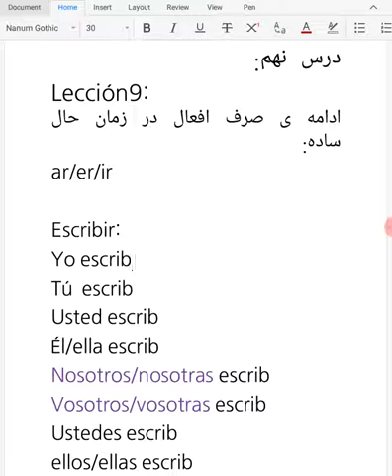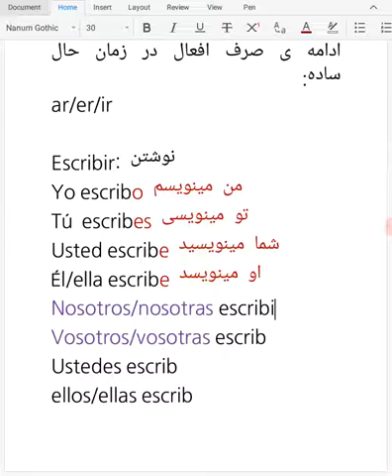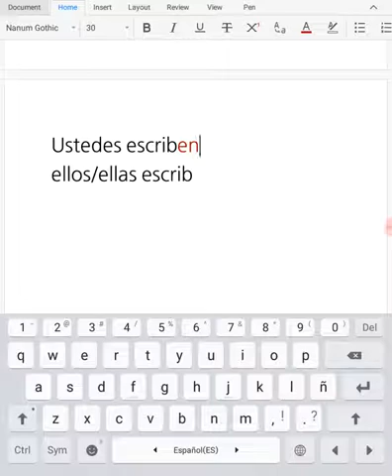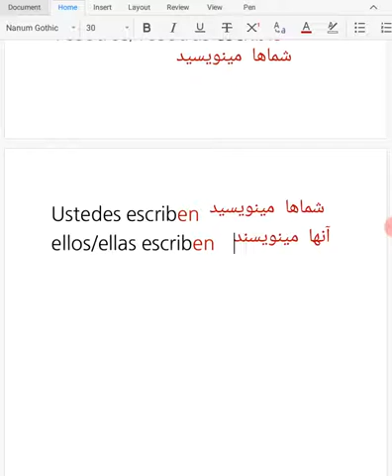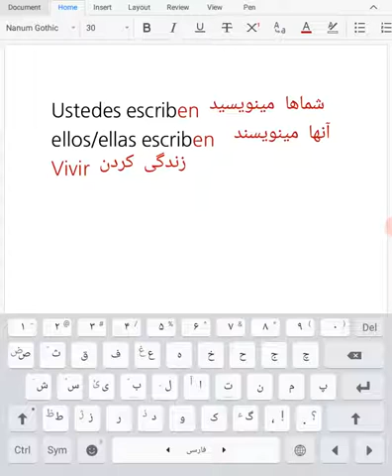آموزش زبان اسپانیایی درس 9